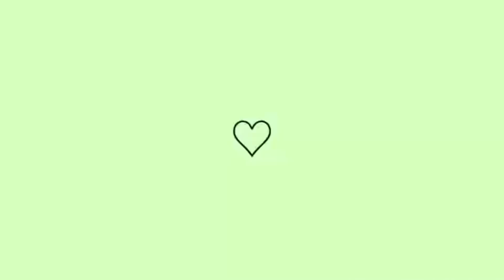Decoração nova no banheiro / Limpeza e Organização da casa toda / Bem dona de casa / Paula Cardozo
Olá minhas lindezas 😍 como vocês estão? Espero que muito bem 💞 hoje vim compartilhar mais um vídeo de limpeza e organização,espero muito que gostem,gravei com muito carinho ❤️ e você que não é inscrita,te convido a se inscrever e vim fazer parte da nossa família,não esqueça de ativar o soninho pra não perder nenhuma notificações 🥰
Fiquem com Deus 🙏 e até o próximo vídeo tchauuuu 😘😘😘